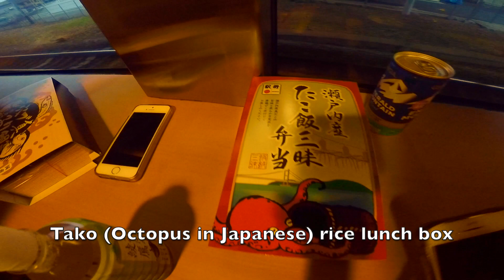JAPANESE OVERNIGHT TRAIN ｜SUNRISE IZUMO｜MYTHICAL TRAVEL IN SHIMANE (JAPAN)｜1/2 サンライズ出雲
I'm very excited to have an opportunity to introduce this coolest night train in Japan, SUNRISE EXPRESS.  I didn't want to tell this cool train for everyone. This time, I show you guys who watched this train. It's special ;)
From Tokyo station to Izumo station, this station shows us many aspects of Japanese scenery.
There are many ways of enjoying in your own room. You can drink beer observing Japanese scenery. Nothing else is better than this, isn't it?

(You can get notification for the update.)